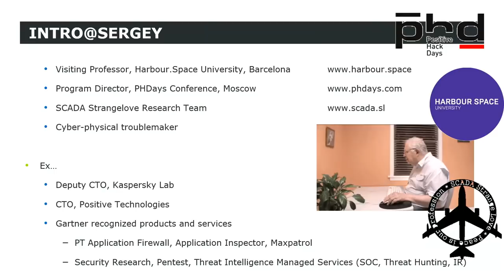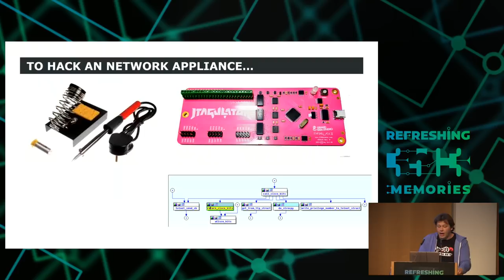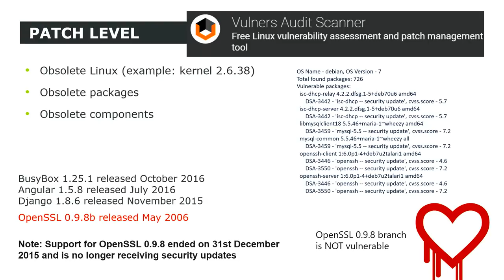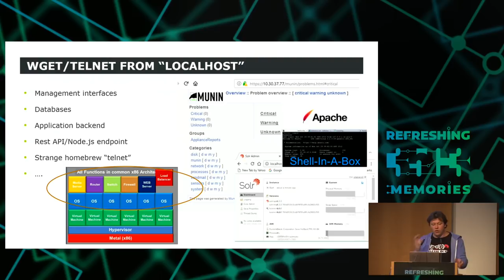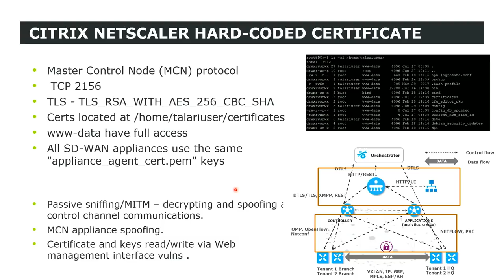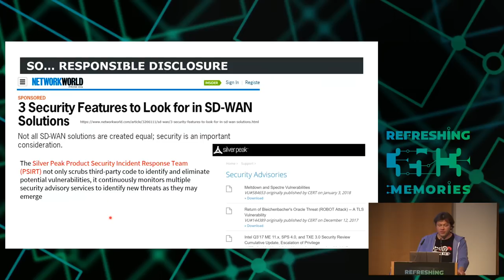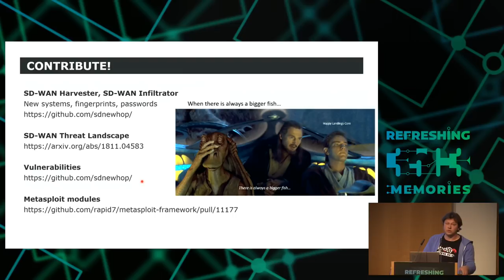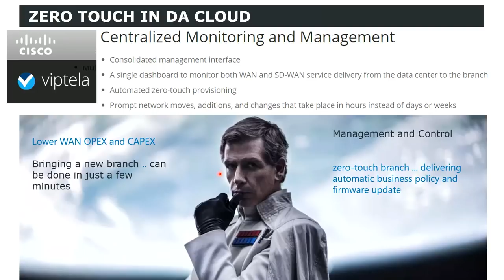35C3 - SD-WAN a New Hop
How to hack software defined network and keep your sanity?

The software defined wide-area network is technology based on SDN approach applied to branch office connections in Enterprises. According to Gartner's predictions, more than 50% of routers will be replaced with SD-WAN Solutions by 2020.

The SD-WAN can have firewalls and other perimeter security features on board which makes them attractive targets for attackers. Vendors promise "on-the-fly agility, security" and many other benefits. But what does "security" really mean from a hand-on perspective? Most of SD-WAN solutions are distributed as Linux-based Virtual Appliances or a Cloud-centric service which can make them low-hanging fruit even for script kiddie.

Complexity of SDN creates additional security issues and cybersecurity pro should address it before an attack occurs. This presentation will introduce practical analysis of different SD-WAN solutions from the attacker perspective. Attack surface, threat model and real-world vulnerabilities in SD-WAN solutions will be presented.

Detailed Outline:

1. SD-WAN overview

a.       SD-WAN in a nutshell
b.       Typical SD-WAN design overview
c.       Cloud, on premise, hybrid architecture
d.       Common technology stack (netconf, strongswan, DPDK, etc.)
e.       Customization, vCPE and VNF
f.       Security features

Basic terminology, the essentials of SD-WAN architecture: declared advantages and implementation options. Customization approaches via tailored and 3rd party VNF and uCPE/vCPE. Overview of built-it and additional security features.

2.       SD-WAN attack surface
a.       Management interfaces
b.       Local shells and OS
c.       Control plane and data plane separation
d.       Analytics-Controller-vCPE/uCPE-VNF communications
e.       Hypervisor and virtualization (VNF) separation
f.        Routing, IPSec Overlay
g.       Updates and Cloud features

Technical analysis of data and control flow between major components in typical SD-WAN architecture (Orchestration – Controller – vCPE – VNF [and back]). Attack vectors, vertical and horizontal (for multi-tenant/managed service) privilege escalation scenarios.

3.       Security Assessment

a.       SD-WAN as a (virtual) appliance
b.       Rooting the "box"
c.       Old school *nix tricks
d.       How I Learned to Stop Worrying and Love the Node.js
e.       Built-in security features
f.        Post-deploy "Forensics"
g.       SD-WAN Managed Services
h.       Top down, bottom up and lateral movement

Practical SD-WAN security assessment cases, vulnerabilities (next summarized in "SD-WAN vulnerabilities" section), tips and tricks.

4.       SD-WAN Offensive and Defensive toolkit

a.       Internet census
b.       SD-WAN vulnerabilities
c.       Attacks cases
d.       SD-WAN threat model
e.       Pentester and hardening checklists
f.       Buyer guide

SD-WAN Internet census, Google/Shodan SD-WAN Cheat Sheet. Issues with cloud deployment and support (AWS, Azure). Publically know attack cases.
Vulnerabilities in top 5 SD-WAN (depends on fixes, responsible disclosure in progress).

5.       Conclusion/ Takeaways

Sergey Gordeychik